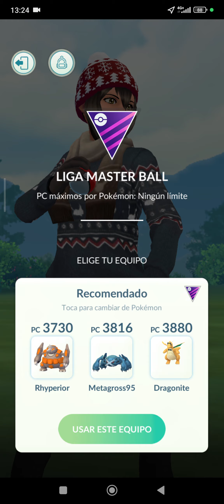42- Pokémon go - Capturando pokemons y combates.